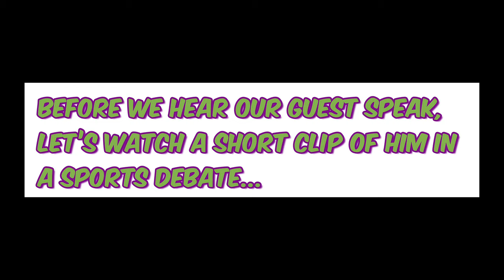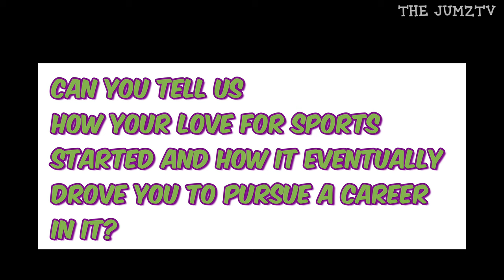Tips For Becoming A Successful Sports Journalist In Nigeria|| Professional Talk|| Passion To Career.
Hi there,

In today’s video, we will be learning from a professional some tips and tricks in becoming a sports journalist or a journalist in general.

❣️Stay Lifted
❣️Be Blessed